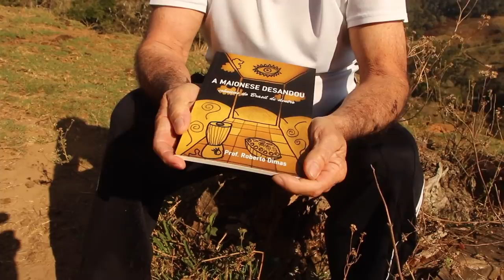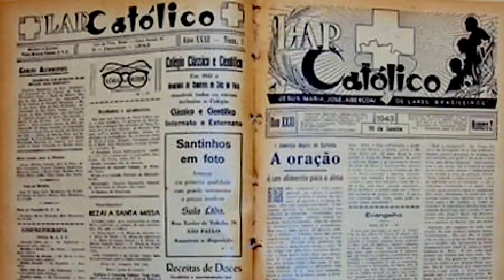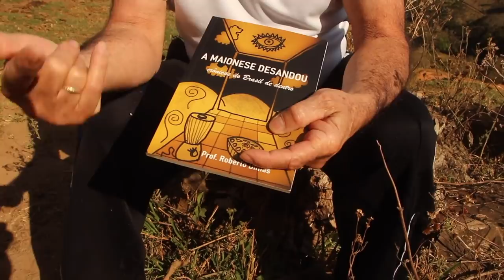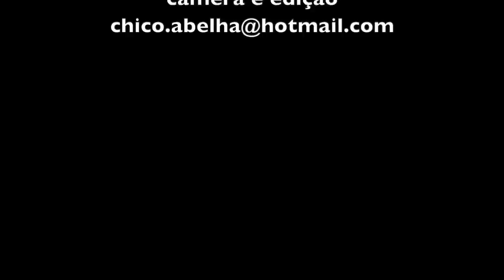A MAIONESE DESANDOU - CRÔNICAS DE UM BRASIL DE DENTRO - ROBERTO DIMAS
“Sincronicidade é a união de eventos internos e externos de uma maneira que não pode ser explicada por causa e efeito e que seja significativa para o observador.” – Carl G. Jung

Roberto e eu nos encontramos por acaso numa fazenda que vende queijo de leite de búfala. Ele tentou vender o seu livro e eu só me interessei porque fala da vida na roça. Papo vai, papo vem, propus que fizéssemos um video para ele falar do livro e contar um pouco da sua vida que começou na roça, foi pra cidade e voltou pra roça. No fim ganhei o livro, são crônicas, é mais fácil de ler do que um romance, uma crônica por sentada no trono a casa manhã. Por uns dias vou trocar o Whatsapp matinal pelas crônicas do professor Roberto Dimas.
Os contatos para quem se interessou pelo livro são estes abaixo.